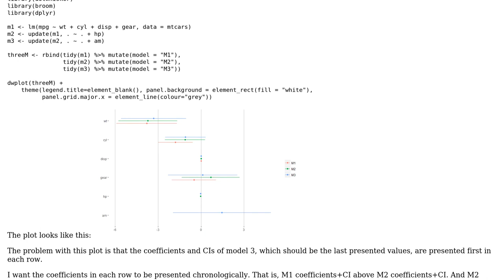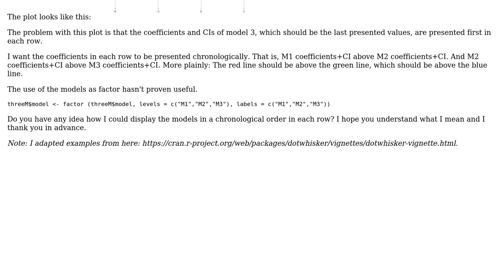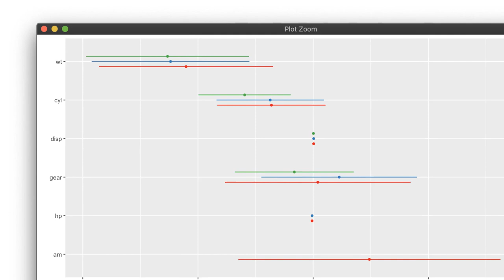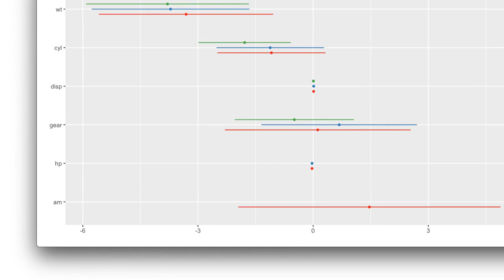Change order of models in a ggplot (dotwhisker) (2 Solutions!!)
Change order of models in a ggplot (dotwhisker)

With thanks & praise to God, and with thanks to the many people who have made this project possible! | Content (except music & images) licensed under CC BY-SA | Music | Images & others | With thanks to user Maksym user Frederick Solt user Felix Goldberg and the Stack Exchange Network Trademarks are property of their respective owners. You are responsible for your own actions.